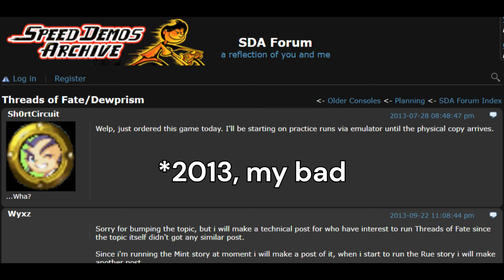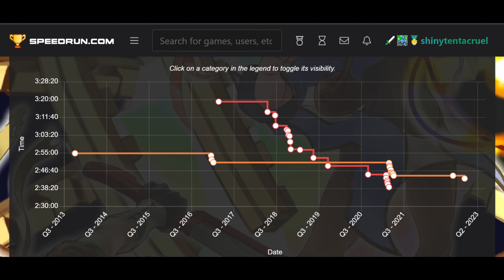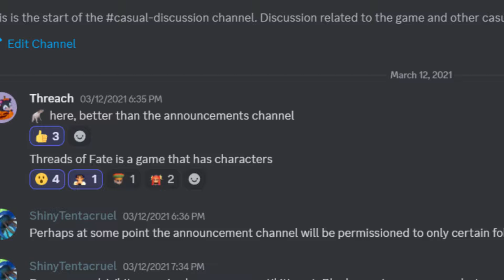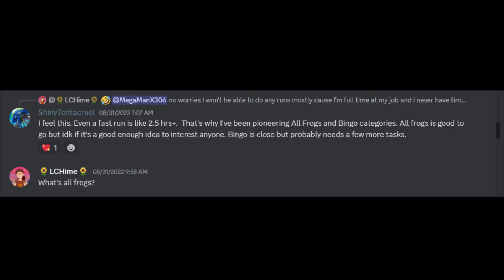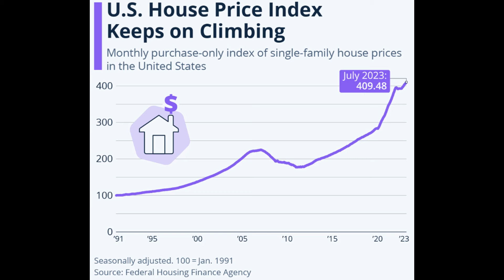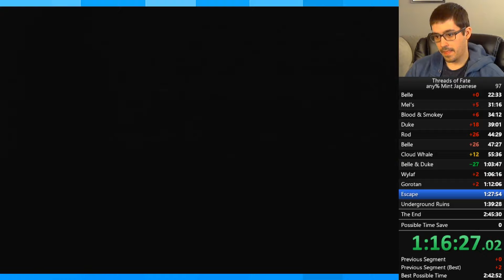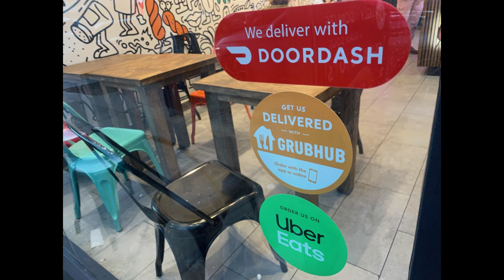Speedrunning and Glitch Hunting in Threads of Fate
This video showcases the Dewprism/Threads of Fate speedrunning scene from 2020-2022 and discusses some aspects of the game's current glitch hunt.